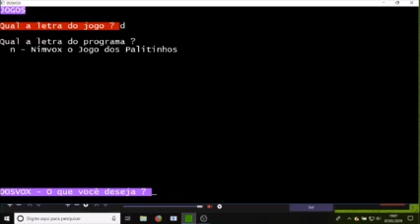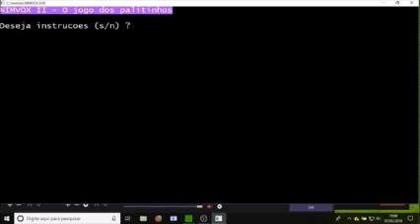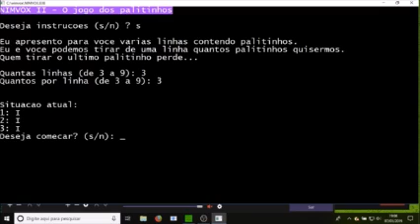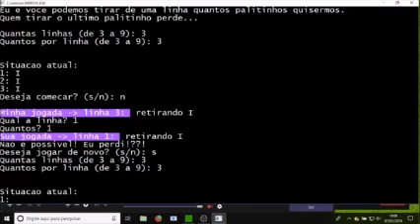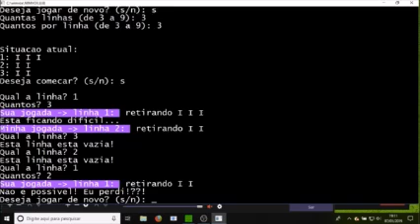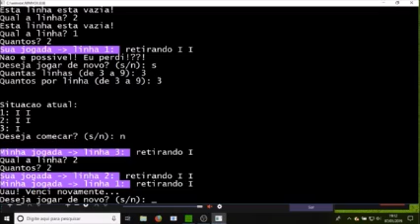maria jogando ninvox o jogo dos palitinhos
mais um vídeo pra vocês gatos e gatas! espero que gostem!
Maria carvalho, cantora e atriz deficiente visual!